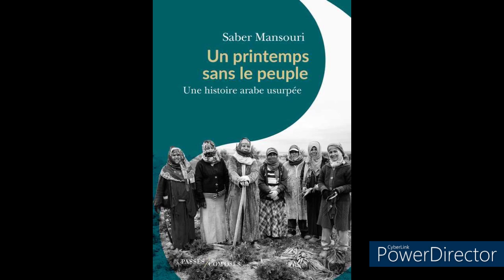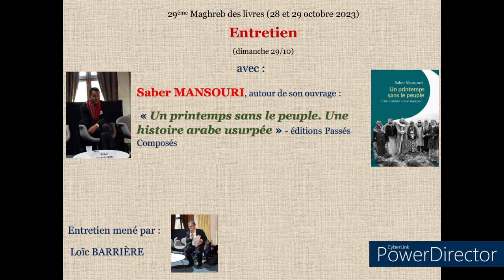Entretien avec Saber MANSOURI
29ème Maghreb des livres (28 et 29 octobre 2023) organisé par l'association Coup de soleil à l'Hôtel de ville de Paris
Entretien avec Saber MANSOURI, autour de son ouvrage : « Un printemps sans le peuple. Une histoire arabe usurpée » - éditions Passés Composés

Entretien mené par Loïc BARRIÈRE